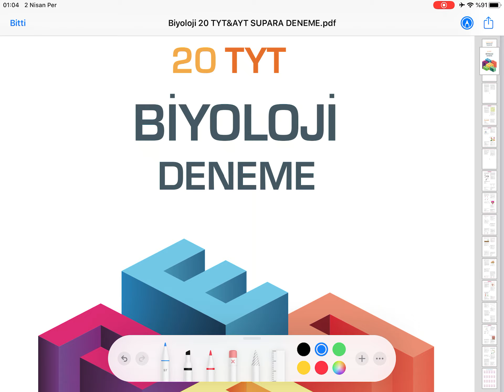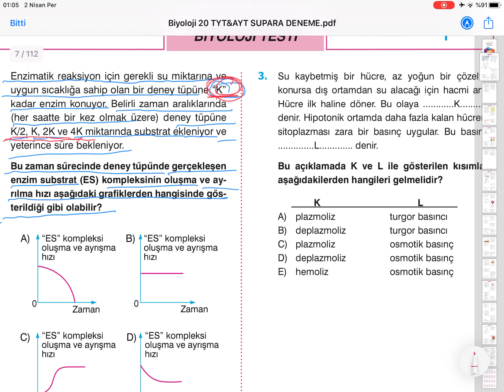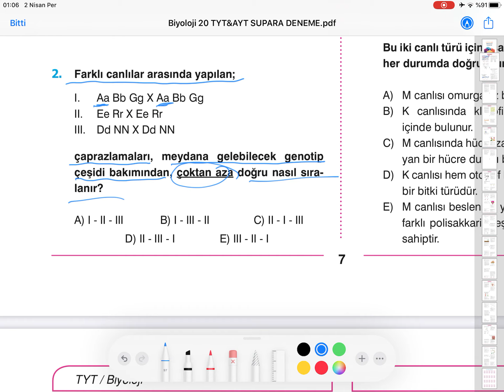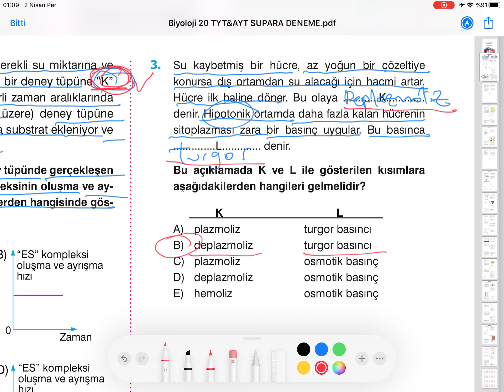Biyoloji TYT Deneme 01 | 20 TYT & 20 AYT Supara Yayınları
Biyoloji Öğretmeni İdris Özçelik